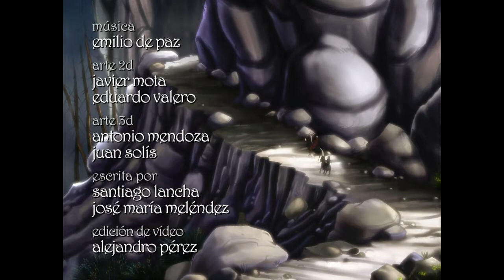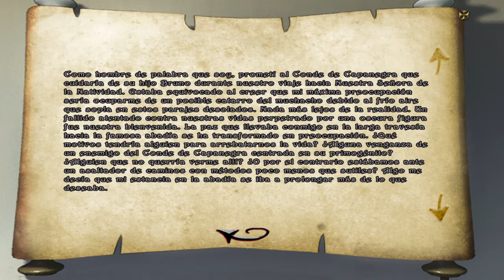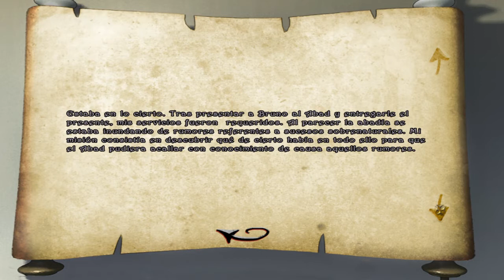La Abadia * Español * Parte 01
Llegamos a una abadía muy especial